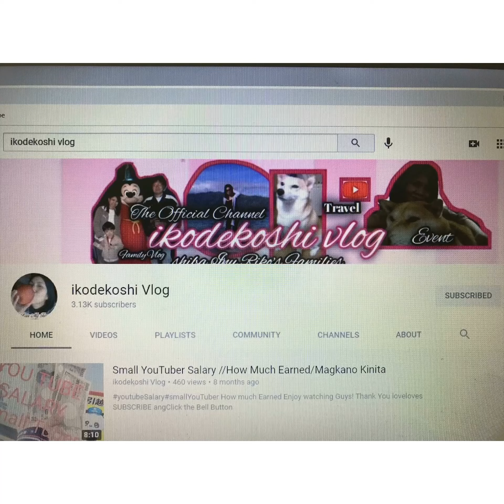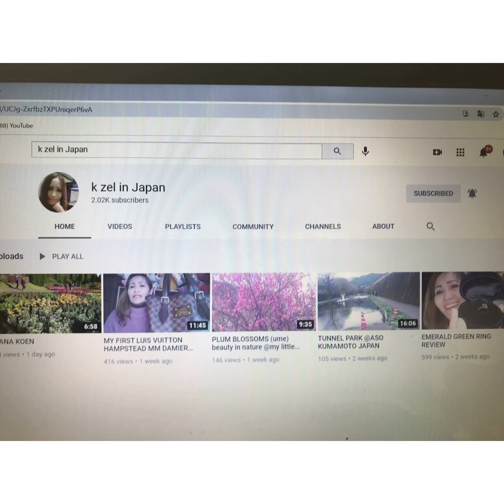Yatsushiro Camping with my Hubby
# buhay japan